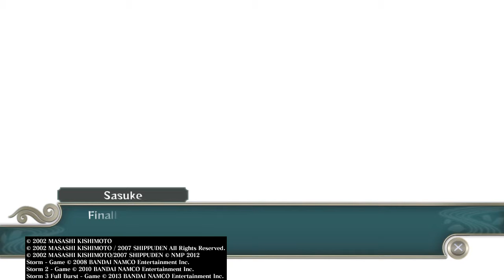Sasuke vs Itachi - NARUTO SHIPPUDEN™: Ultimate Ninja® STORM 2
NARUTO SHIPPUDEN: Ultimate Ninja STORM Trilogy